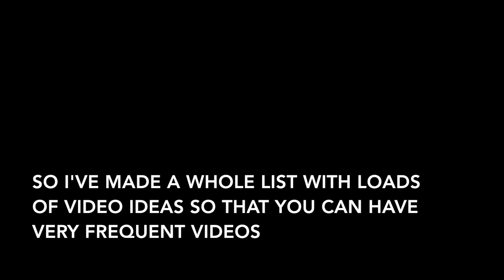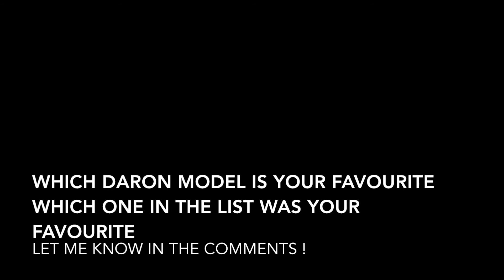THE BEST PLANES DARON HAVE MADE ! ( my opinion )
Hi Guys
Today I will show you 5 of the best planes Daron have made.
There are loads of good planes but I will point out on of the best planes !

This is my opinion you may think differently.

From now I will try to post daily videos ( if I have time and ideas )

UNBOXINGS : ONCE EVERY FEW WEEKS

MODEL AIRPORT UPDATES : EVERY SATURDAY

MODEL COLLECTION : FEBRUARY, JUNE, OCTOBER

DARON PLANE REVIEWS ETC : ANYTIME REALLY

PLANESPOTTING : N/A

I WILL NOW POST AT LEAST 1 VIDEO A WEEK.